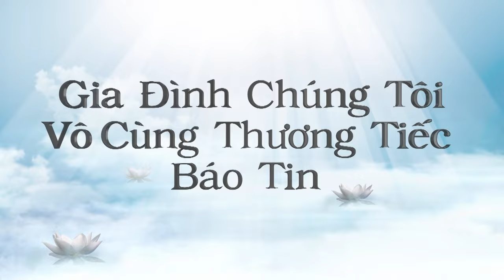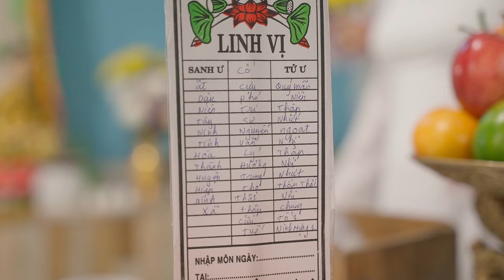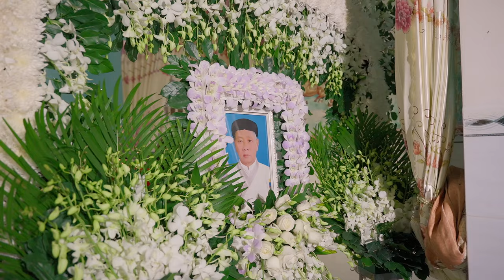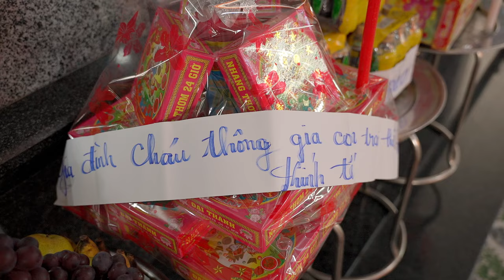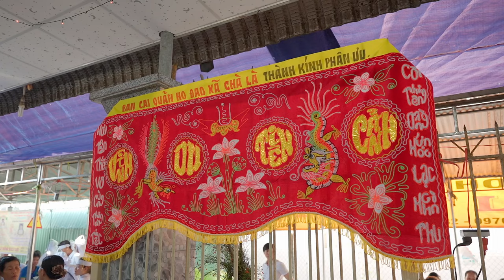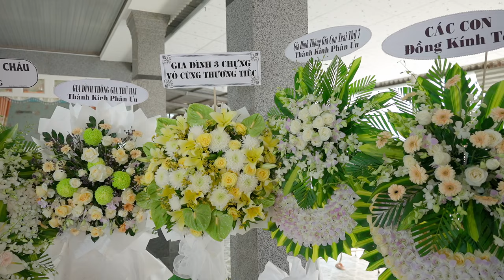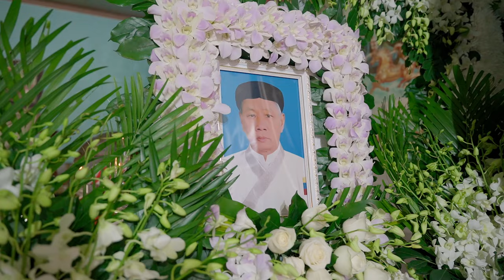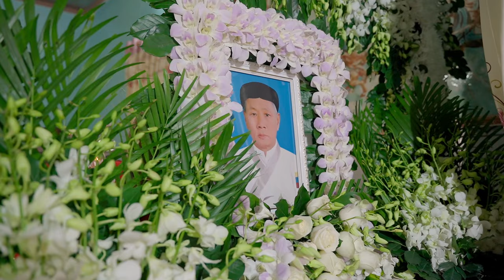Lễ Tang Nguyễn Văn Lý 79 tuổi Phần 1